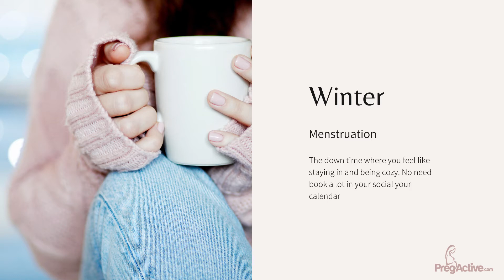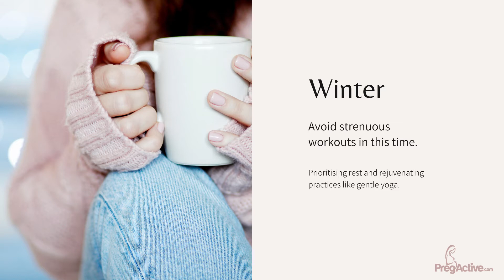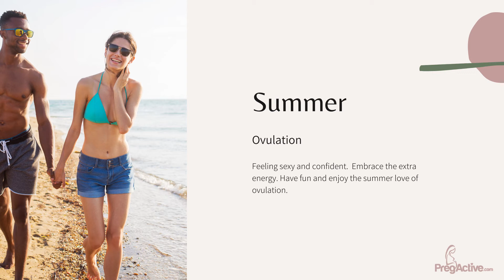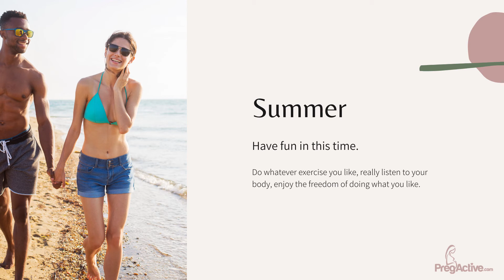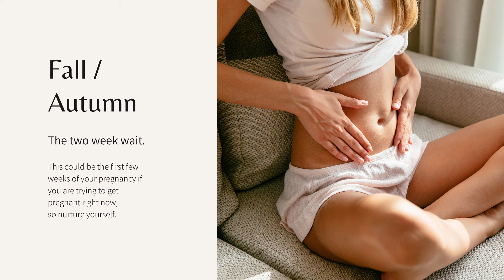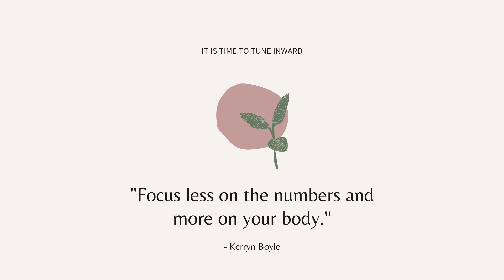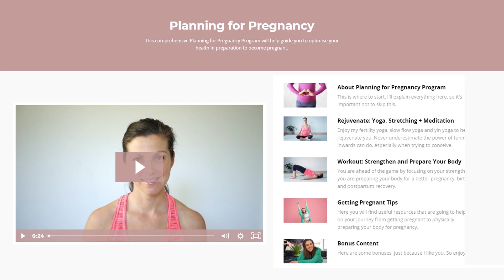Understanding Your Fertility Cycle | The Key to Conception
Discover the essential insights into your fertility cycle in our latest video, "Understanding Your Fertility Cycle | The Key to Conception." This comprehensive guide will walk you through the different phases of your menstrual cycle, explain how hormones influence fertility, and provide tips on identifying your fertile window for optimal chances of conception. Whether you're planning to conceive or simply want to learn more about your reproductive health, this video is packed with valuable information.

Join us as we demystify the science behind fertility and empower you with the knowledge you need to take charge of your reproductive journey.

If you are over the age of 35 years of age it is better to understand how your age will play a role in becoming pregnant rather than ignoring or worrying over this. It is best to obtain a positive mindset right now and do all you can given your current age.

So while there is little you can do about our age, you can ‘time’ sex to coincide with the most fertile days of the month which can help reduce the time it takes to conceive.

This is where you can take control. So let’s start with some facts and then move on to taking control of what you can do.

Your age plays a role in your ability to conceive within a year of trying to get pregnant.

If you are 35 years or younger
1. There is about a 20% chance of becoming pregnant each month

2. There is about an 80% chance of becoming pregnant within 12 months.

If you are 40 years of age
1. The monthly chance has dropped to 5%

2. If you are 40 years of age, the chance of becoming pregnant within 12 months drops to 50%

3. Women with partners aged 45 or older are almost five times as likely to take more than a year to conceive compared to those with partners in their 20s.

Finding Your Fertility Window
1. Get to know your body
Learn how your body changes when ovulation approaches. A few days before ovulation, the vaginal mucus changes and this can provide an early and useful cue that ovulation is approaching.

2. Did You Know?
1. At ovulation, an egg is released from the ovary.

2. If there is sperm present, there is a good chance it will be fertilised and grow into a baby.

3. Conception is only possible from about five days before ovulation through to the day of ovulation.

4. These six days are the ‘fertile window’ in a woman’s cycle

5. The fertile window varies depending on the length of a woman’s cycle

6. The lifespan of sperm is five days and the lifespan of the egg is 24 hours

7. Conception is increased if sex occurs in the three days leading up to and including ovulation.

8. The time from ovulation to the next period is approximately 14 days, irrespective of cycle length, but the time before ovulation varies between women.

9. Having sex six or more days before ovulation, the chance of becoming pregnant is highly unlikely

10. Having sex in the three days leading up to and including ovulation, there is a 27-33% chance of becoming pregnant.

11. 12 – 24 hours after ovulation, a woman is no longer able to get pregnant during that cycle.

SEEK ADVICE FROM A MEDICAL PROFESSIONAL
You must consult with your doctor prior to starting any physical activity program including ALL of our programs at PregActive. You must consult a qualified medical professional if you have any questions concerning your medical condition or injury. The information on our website should be used as a guide only and should not be relied upon as a substitute for professional medical or other health professional advice.